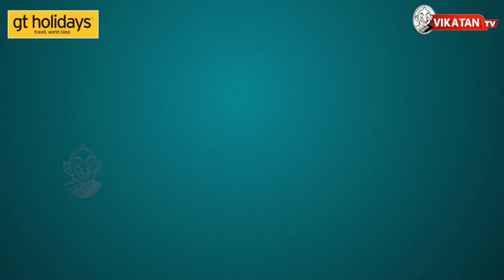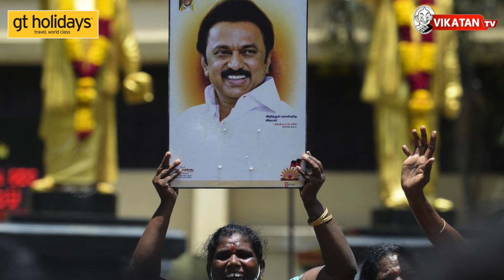கவர்னருக்கு கட்டுப்படுகிறதா தி.மு.க. அரசு? | Solratha Solittom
Description Link:
Experience Dubai 2020 Expo with GT Holidays, India's No.1 travel brand.
5Days Dubai Expo at Rs.34999 only.
Think Dubai. Think GT.

Description :
* புனித் ராஜ்குமார் மரணம்
* லியாண்டர் பயஸ் திரிணாமுல் காங்கிரசில் இணைந்தார்
* ‘‘தமிழ்நாடு’’ என்று பெயர் சூட்டப்பட்ட ஜூலை 18 அய் திருவிழா நாளாகக் கொண்டாடுவதுதான் வரலாற்று ரீதியாக பொருத்தமானதாக இருக்க முடியும். - கி.வீரமணி, சுப.வீரபாண்டியன்
* ஜெயலலிதாவின் பிரசார வாகனத்தில் பயணம் ; பசும்பொன் நினைவிடத்தில் மரியாதை செலுத்திய சசிகலா
* பல்கலைக்கழகத் துணைவேந்தர்களுடன் கவர்னர் ஆலோசனை